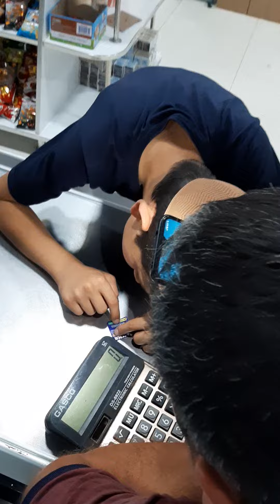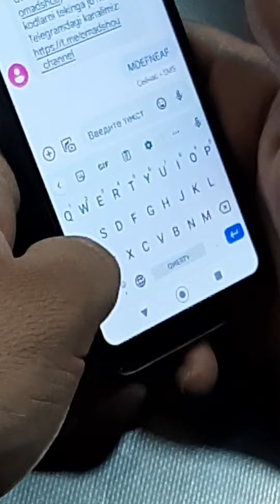Best Funny Videos - Funny Compilation Happen Unexpectedly new new india waitforit 02